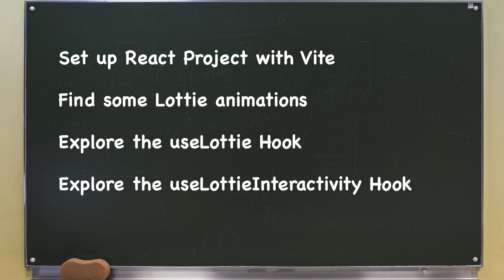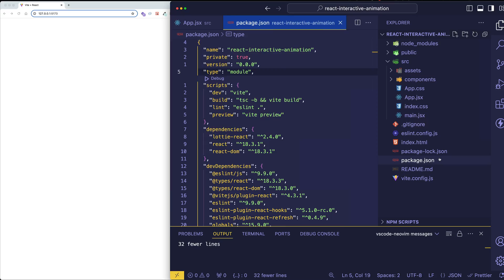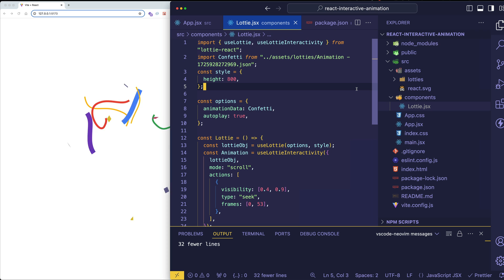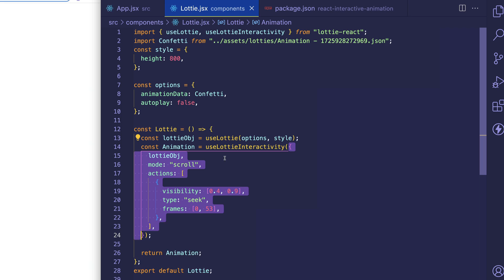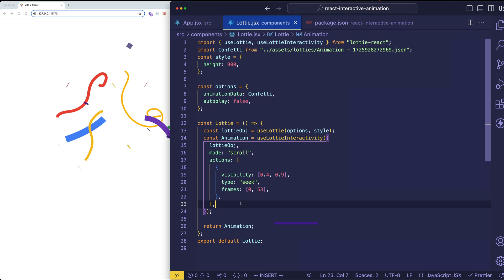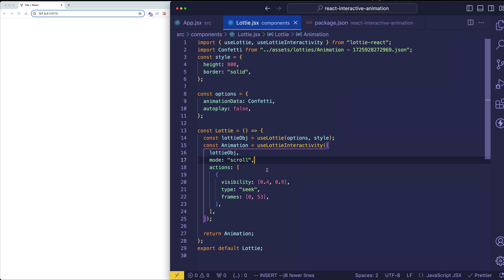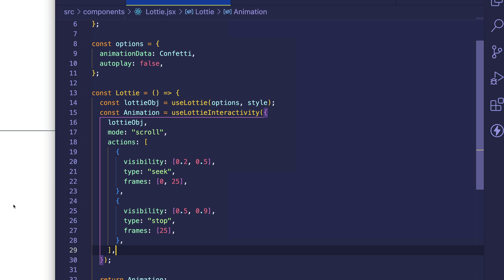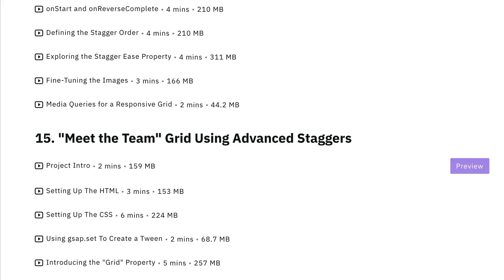Scrollable Animations in React Have Never Been This Easy! (Using Lottie)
We dive into using the `lottie-react` package and its hooks—`useLottie` and `useLottieInteractivity`—to seamlessly integrate and control stunning animations on your web page. No more headaches or complex setups; just simple, effective techniques to enhance your user interface with dynamic animations. Whether you're new to React or a seasoned developer, you'll find valuable tips and tricks to make your animations come alive. Watch now and transform your React projects with interactive Lottie animations!

🎓 New Course Available!  "Scrollytelling 101"

🎓 The Code Creative Store: Courses and Free Tutorials!

00:00 What are Lottie Animations?
01:07 React Setup and Installing Lottie-React
01:28 Finding Some Lottie Animations
02:35 Creating a Lottie Component in JSX
03:40 The useLottie Hook
04:35 The useLottieInteractivity Hook
05:28 Understanding the “actions” array
07:15 Chaining “actions” objects

▬About The Code Creative ▬▬▬▬▬▬▬▬▬▬▬▬

The Code Creative helps web developers learn the fundamentals of programming, algorithms, as well as the latest frameworks and libraries.  You can expect web development content that is fun, clear and concise, and keeps you engaged with visuals and a touch of humor.

▬Social Media  ▬▬▬▬▬▬▬▬▬▬